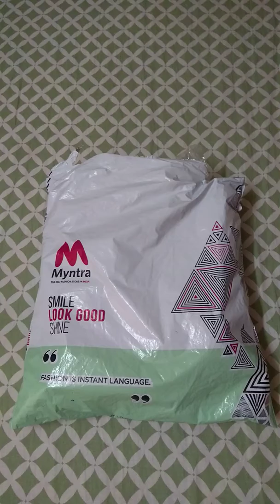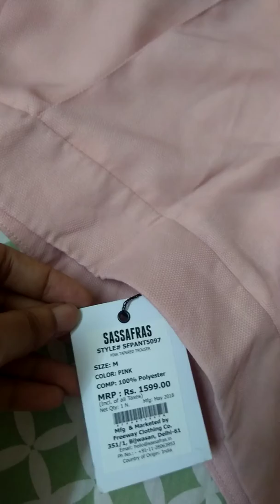Myntra Haul | Sassafras Cigarette Trouser